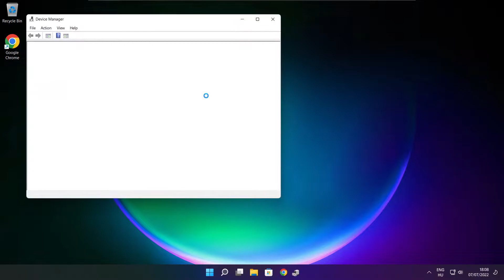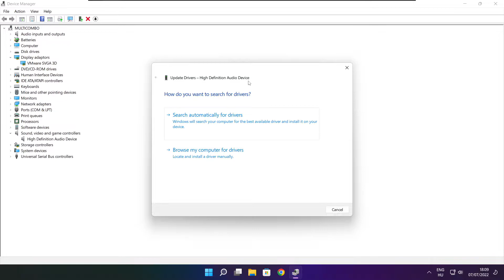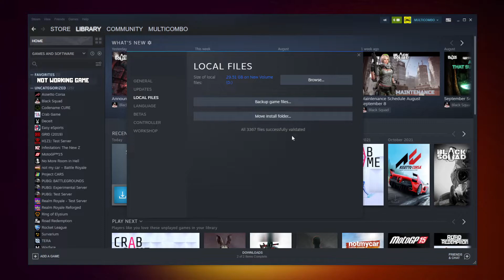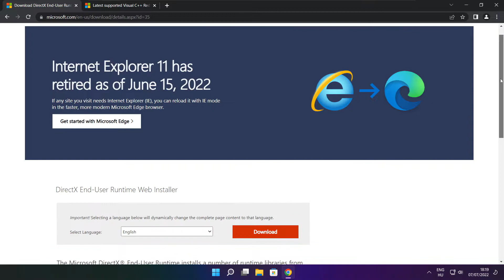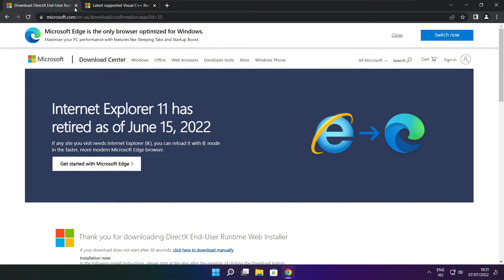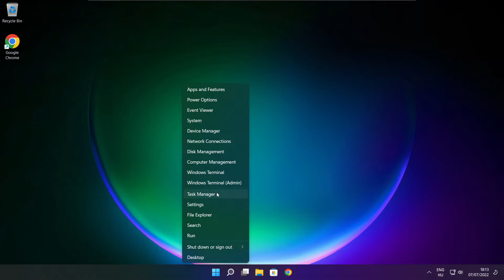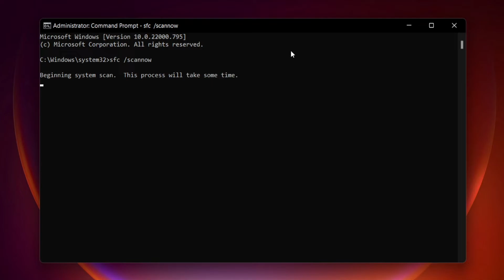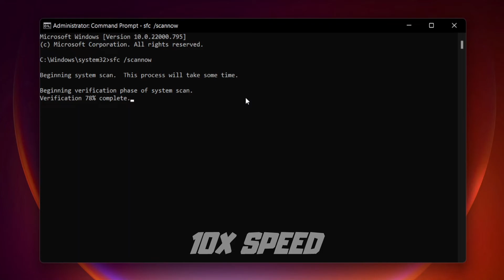FIX Football Manager 2023 Not Launching, Crashing, DXGI Error, Freezing & Black Screen PC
In this video I am going to show How to FIX Football Manager 2023 Not Launching, Crashing, DXGI Error, Freezing & Black Screen PC

FIX Football Manager 2023 Game Unable to start, Stuck On Loading Screen Issue & Crashing at Startup & Not Opening, Not Working, FPS Problem, Fatal Error & Display Problems
1. Update Graphics Card Driver
2. Update Audio Driver
3. Verify Game Files
4. Run compatibility mode
5. Disable Fullscreen optimizations
6. Run this program as an administrator
7. Update Windows
8. Install DirectX
9. Install Visual C++ Apps
10. Disable Not Used Applications
11. Run sfc /scannow
12. Disable Antivirus
13. Reinstall Game
14. Reinstall Windows
Problem Solved!

🖥️ PC Specs:
CPU: Intel Core i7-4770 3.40GHz
Memory: 16GB HyperX DDR3
HDD: Toshiba 1TB
SSD: Kingston 240GB
Graphics Card: ASUS GeForce RTX 3060 12GB GDDR6
Operating System: Windows 10/11